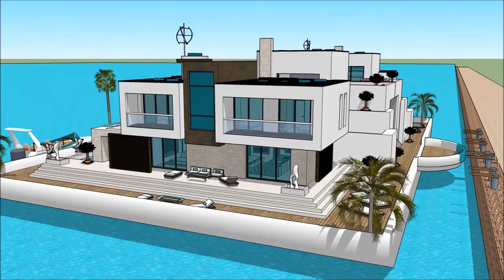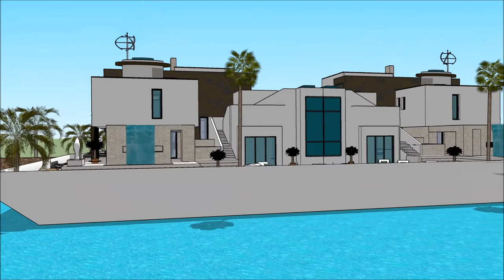BIRMINGHAM BOAT SHOW 2018 BOAT HOUSE Exhibition and expo Luxury Yacht and Houseboat Charter Fleet y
The houseboatzania launching an innovative high-end luxury yacht houseboat home design potentially as a display of exhibition of the BIRMINGHAM BOAT SHOW 2018 BOAT HOUSE Exhibition and expo  Luxury Yacht and Houseboat Charter Fleet y.

The collection of the Houseboatzania concept of BIRMINGHAM BOAT SHOW 2018 BOAT HOUSE Exhibition and expo  Luxury Yacht and Houseboat Charter Fleet y consists of high luxury and architectural art pieces in minimalism combined with living on the waterfront of the harbour of

The houseboat yacht design has the basis to sustain living with high standards and contemporary structural design at BIRMINGHAM BOAT SHOW 2018 BOAT HOUSE Exhibition and expo  Luxury Yacht and Houseboat Charter Fleet y with numerous of prospects for excessive living and celebrating the desire of life worldwide: